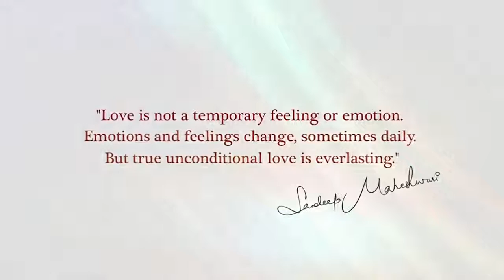Does True Love Exist Long Time ? | if your in Love (you must watch this video )